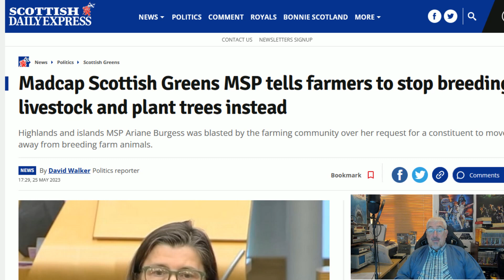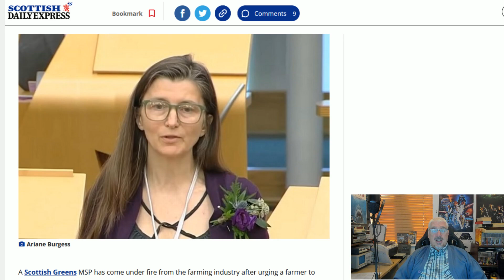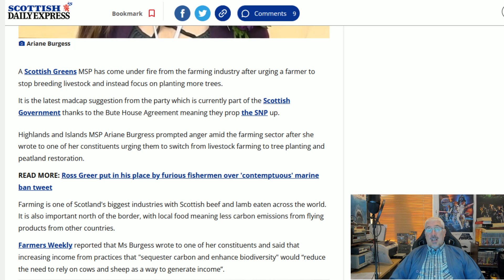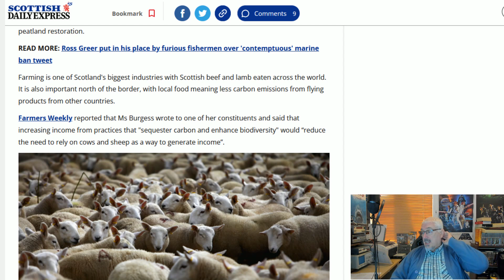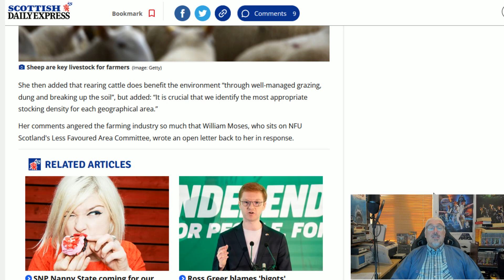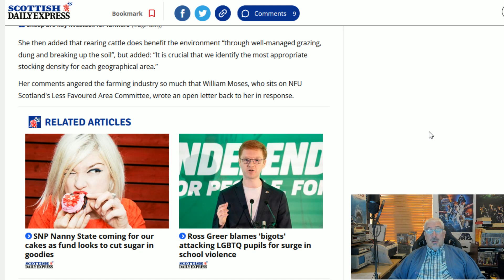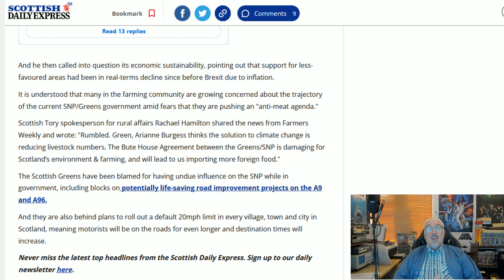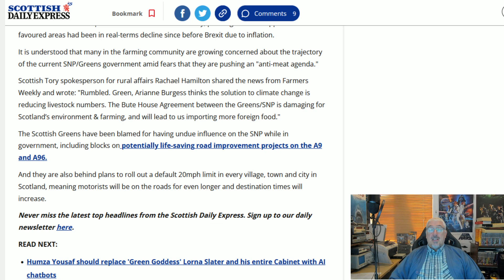Green MSP Want Farming Destroyed!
When a sickly-looking Green MSP claims farmers would be better off planting trees that raising cattle you know she is delusional.